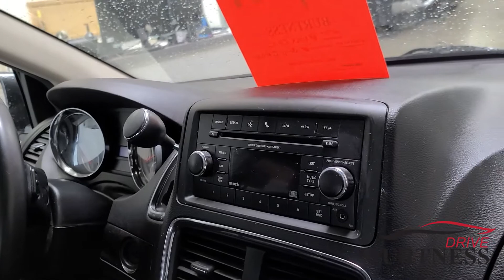2016 Dodge Grand Caravan SE 20176A for Jody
Pre-Owned 2016 Dodge Grand Caravan SE FWD Mini-van, Passenger